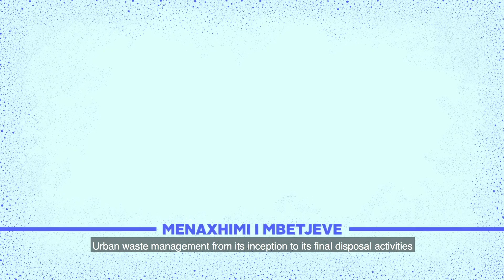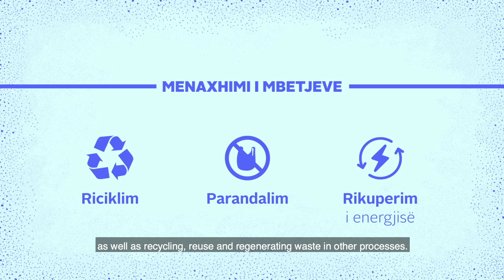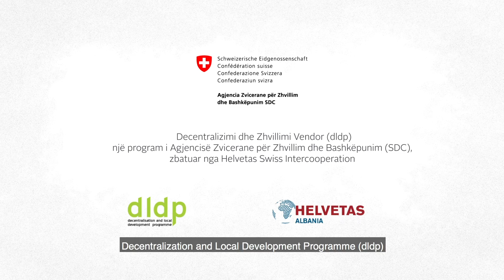Tangible Results in the Field of Local Waste Management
Waste Management Service remains challenging and at a very high cost to deal with local government in Albania. All domestic or foreign institutions, civil society, educational institutions, the community and the media are facing a reality that requires everyone's commitment.

This informational video recounts the contribution of the Program for Decentralization and Local Development (DLDP), which is funded by the Swiss Government and implemented in Albania by Helvetas Swiss Intercooperation